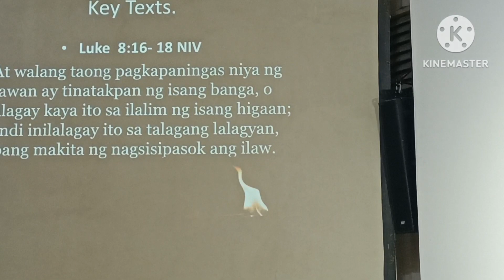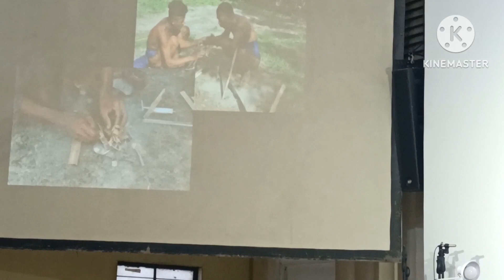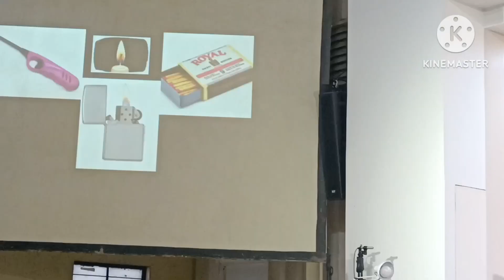DISCIPLESHIP SEMINAR @MANILA CENTER CHURCH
CHURCH OFFICERS ORIENTATION SEMINAR